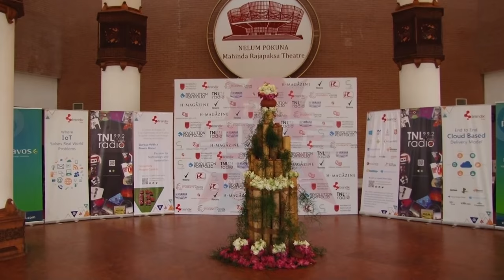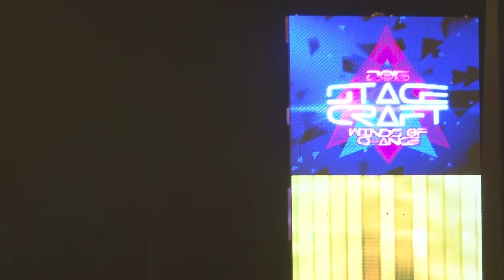Stage Craft 2016 - Winds of Change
"Stage Craft 2016 - Winds of Change" ,The annual Talent Show of Informatics Institute of Technology which was held on 19th February 2016 at Nelum Pokuna